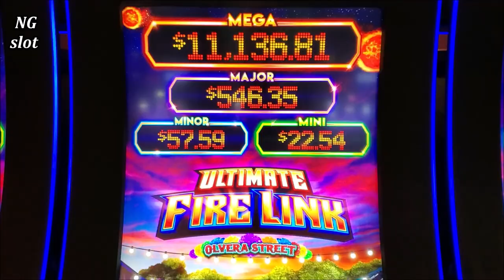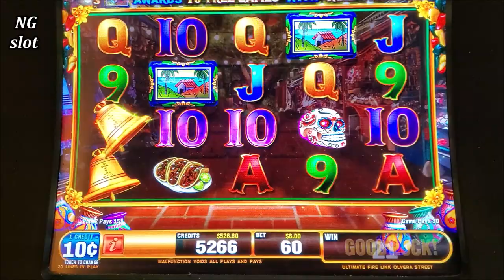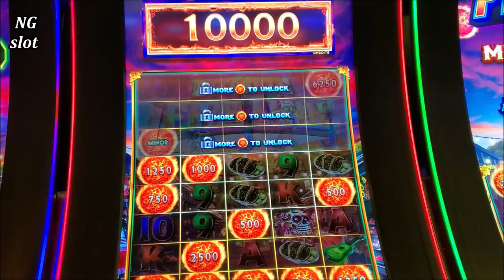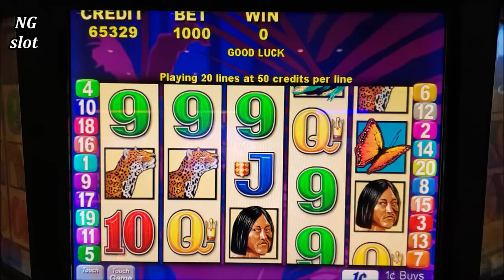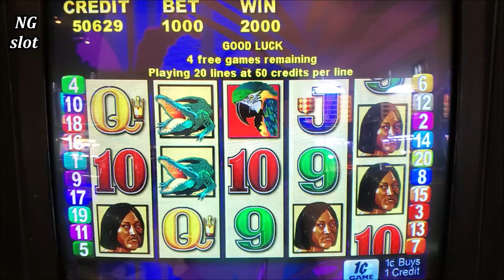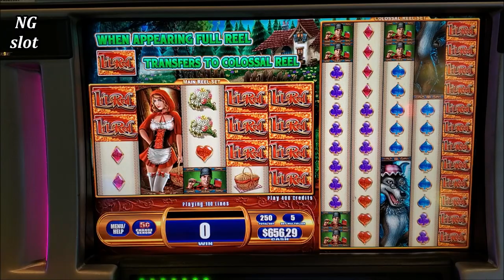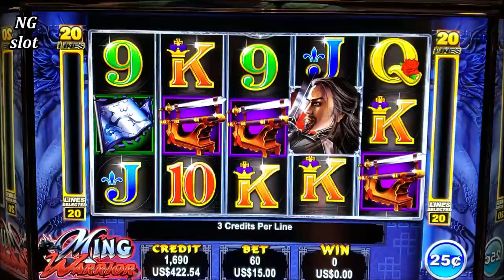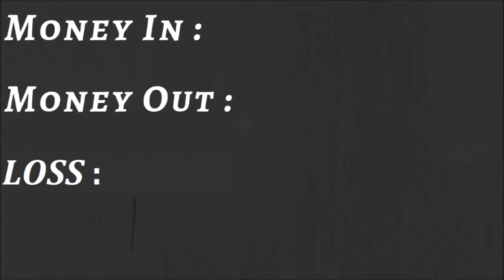Brazil Slot Machine $10 Max Bet Bonus - Live Slot Play At Casino | Season-1 | EPISODE #21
ultimate fire link slot machine max bet , Brazil Slot Machine $10 Max Bet Bonus , sky Ryder slot machine  Live Slot Play At Casino , wms slot machine max bet | Season-1 | EPISODE 21